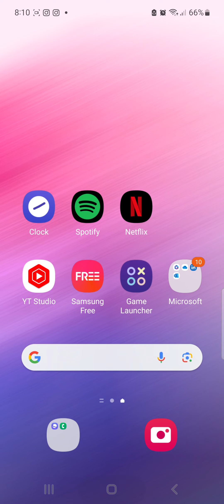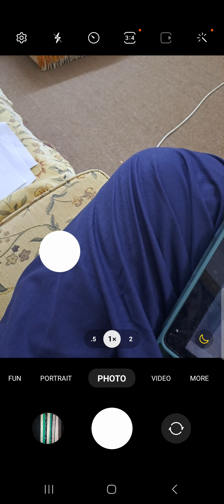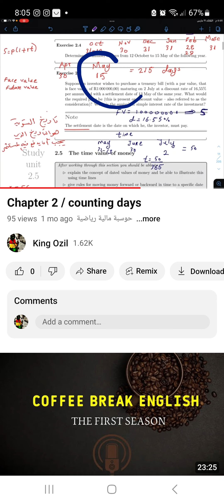Chapter 2. counting days. (exercise 2.4)